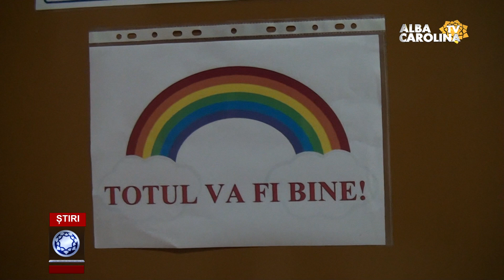Școala din Bistra se modernizează